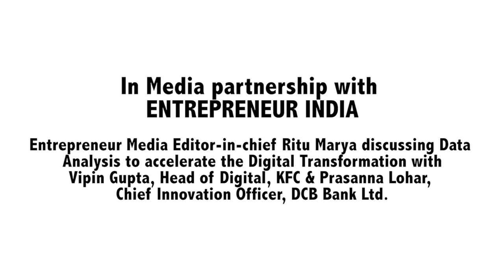Ritu Marya Discussing Digital Transformation with DBS Bank and KFC